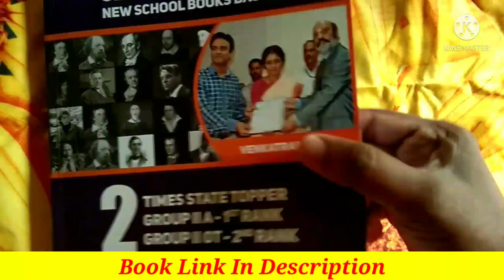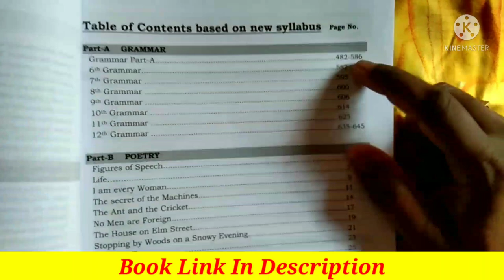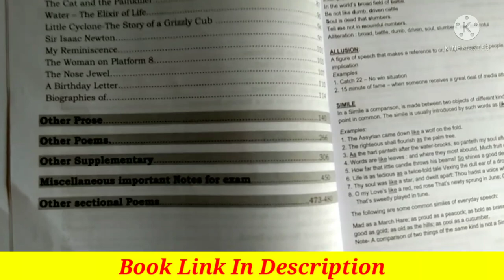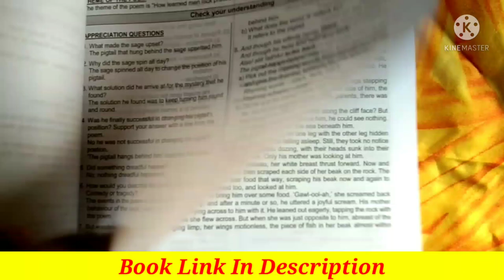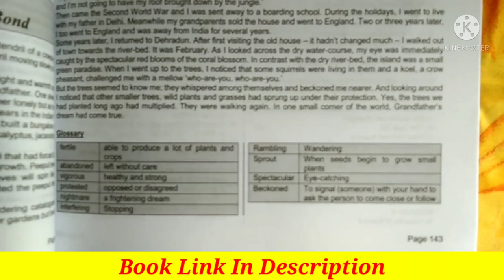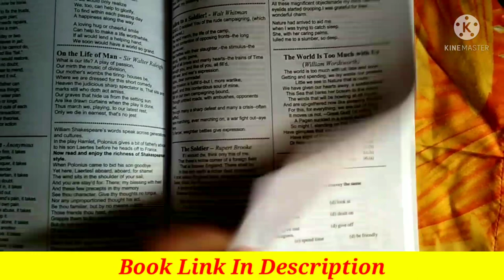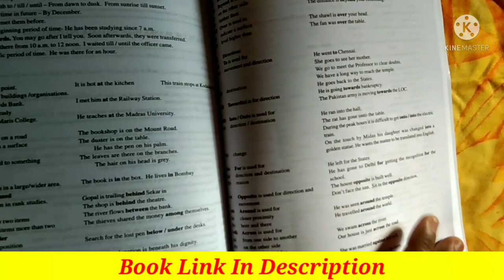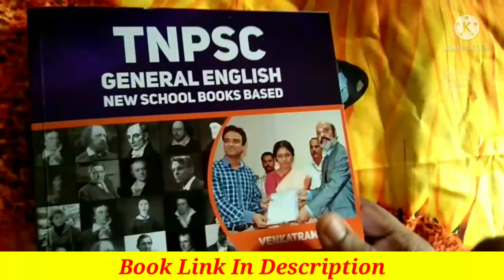General English New book Ready || Are You Ready To Score 150/150 In General English???